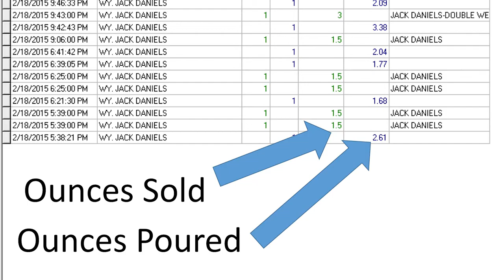Strategic Beverage Solutions at the Skybar